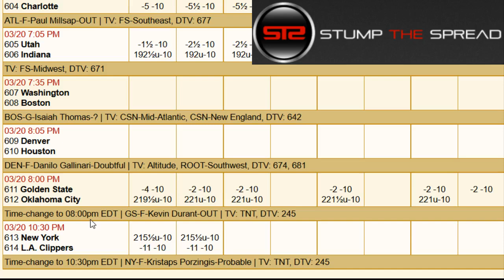March 20, 2017 - NBA Play of The Day - Today Picks Against The Spread ATS - 3/20/17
March 20th 2017 (3/20/17) Monday - For free and premium picks and parlays, predictions, bets ats today in men's college basketball CBB (NCAA Basketball), NCAAF, NFL, NHL, and NBA please check out

We're covering the best nba basketball pick of the day for Monday March 20, 2017 - 3/20/2017 ats - against the spread predictions.

In this video I talk about what I feel might be one of the better NBA value bets against the spread for the day. In these videos I discuss some of the better value bets right after I finish writing my 5-20 daily matchup articles. In this video I touch on the following game:

Today's Games:

Golden State Warriors vs. Oklahoma City Thunder
Atlanta Hawks vs. Charlotte Hornets
Philadelphia 76ers vs. Orlando Magic
Utah Jazz vs. Indiana Pacers
Washington Wizards vs. Boston Celtics
Denver Nuggets vs. Houston Rockets
New York Knicks vs. Los Angeles Clippers